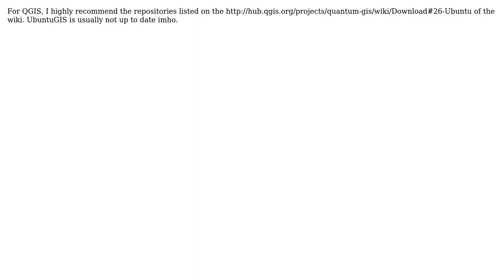GIS: Is the GIS Repository In Ubuntu in a different stream than the main repository?